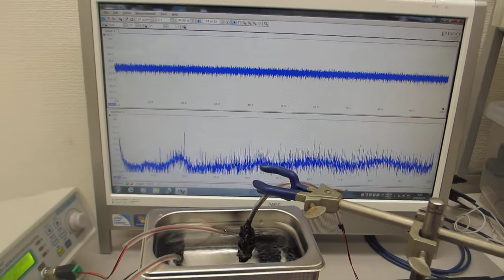超音波の非線形振動現象をコントロールする、メガヘルツの超音波洗浄器（４２ｋＨｚ ３５Ｗ）実験